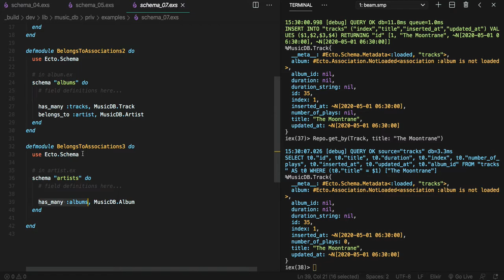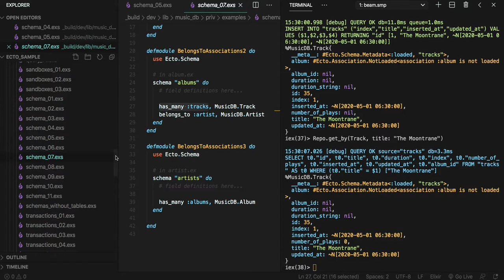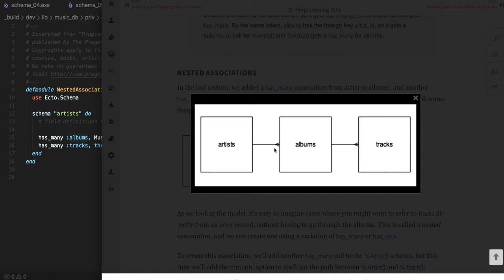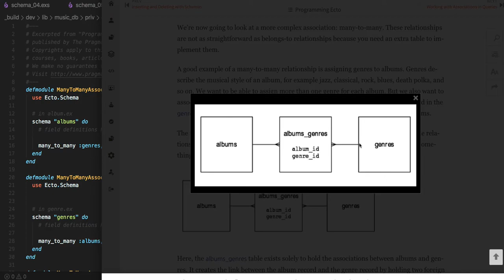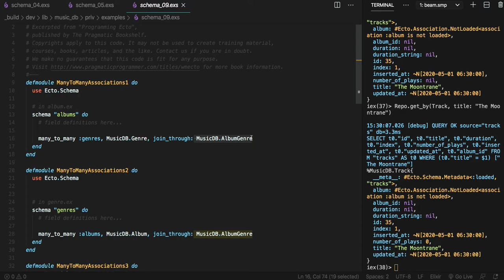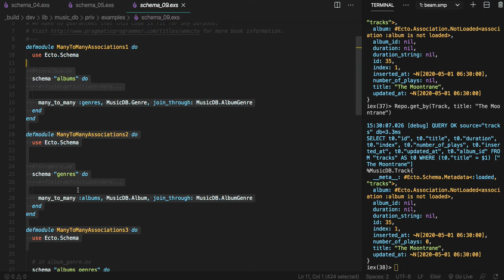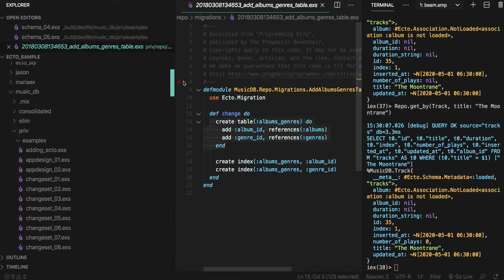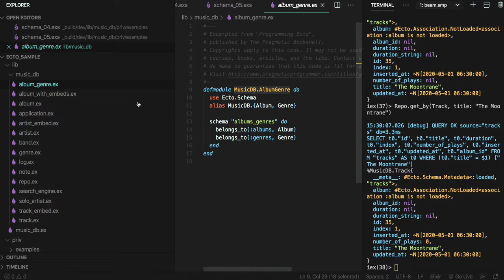[엘릭서 Ecto] 514 - schema_06~09